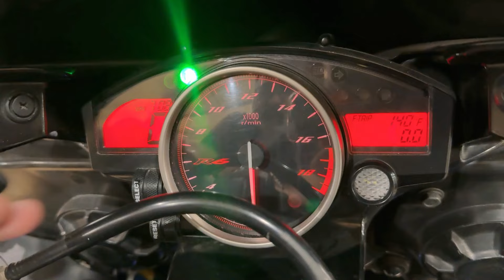Yamaha R6 lovers Edition New Model 2025 Now Available At United Autos Motorsports & Pk Bikes